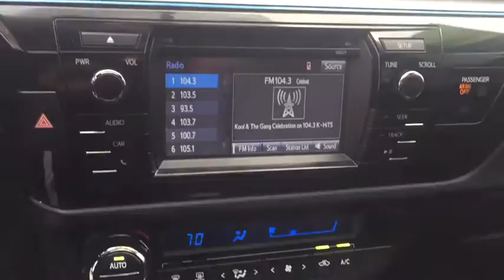2016 Toyota Corolla Gurnee, Waukegan, Kenosha, Arlington Heights, Libertyville, IL 12032A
2016 Toyota Corolla
2016 Toyota Corolla S Plus - Stock#: 12032A - VIN#: 2T1BURHE3GC620097